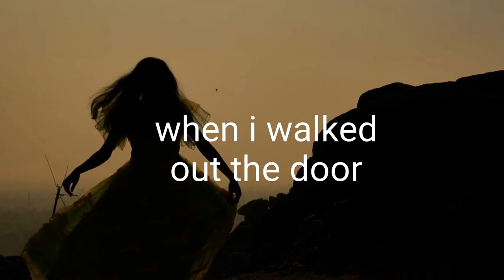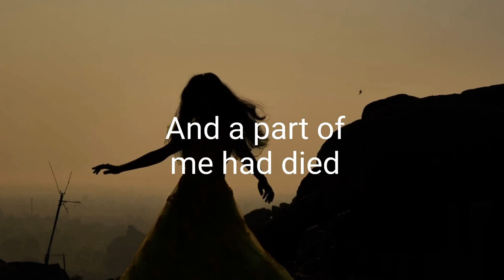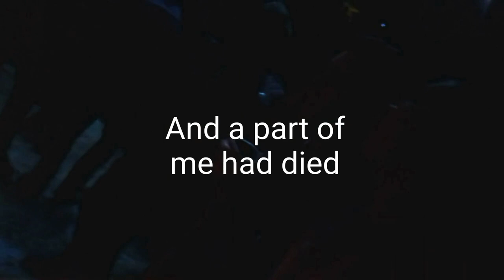Rehab Ft. Jackie O' Connell (OFFICAL LYRIC VIDEO)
Decided to work on a song with this cool girl named Jackie